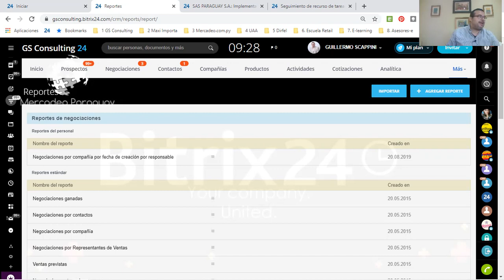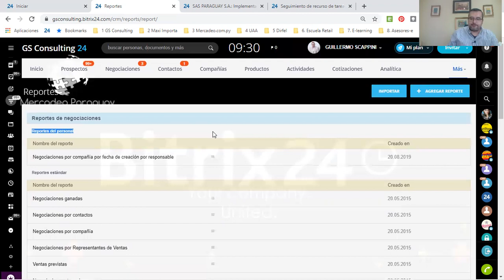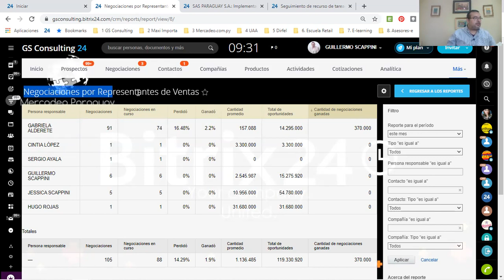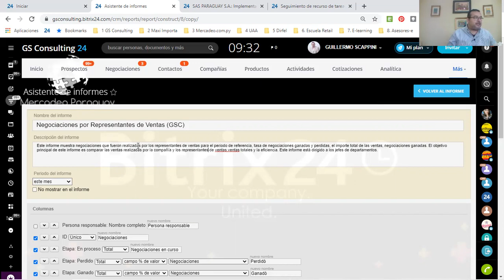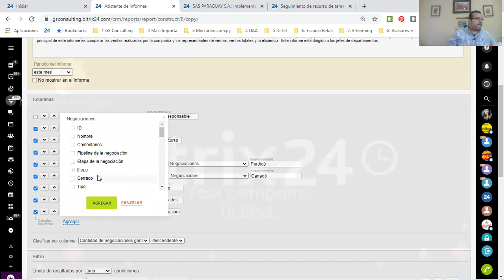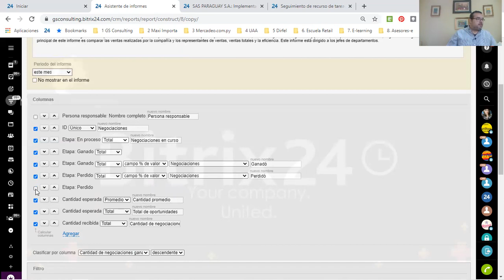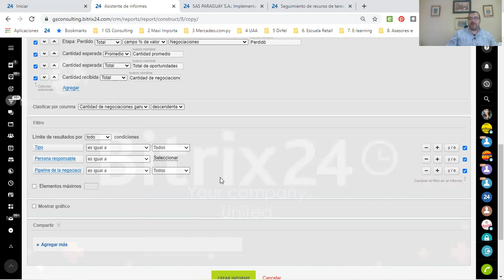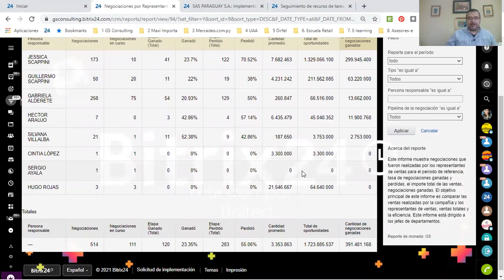Bitrix24 - Gestión de reportes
Este video aborda consejos acerca de cómo manejar y preparar reportes en el CRM de Bitrix24